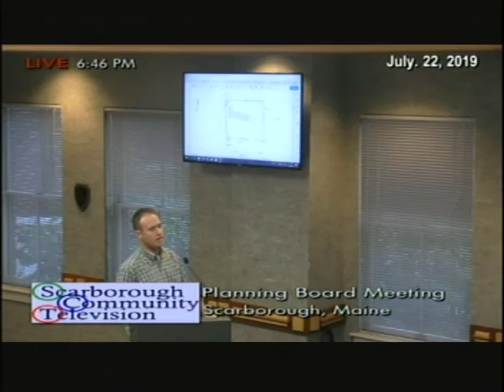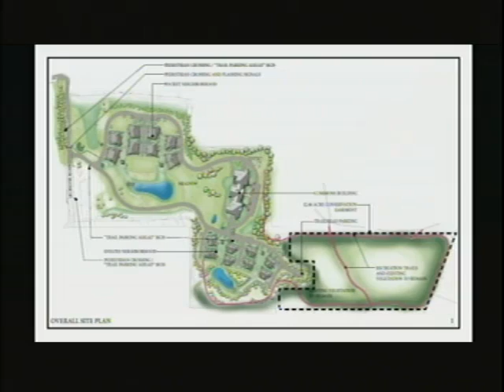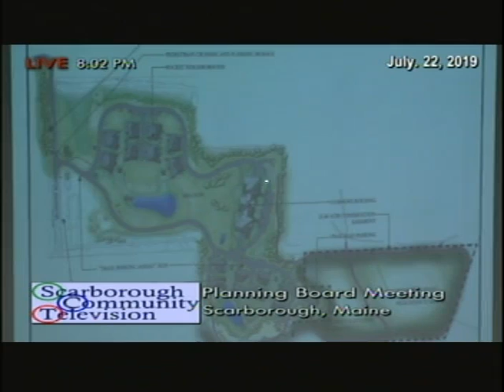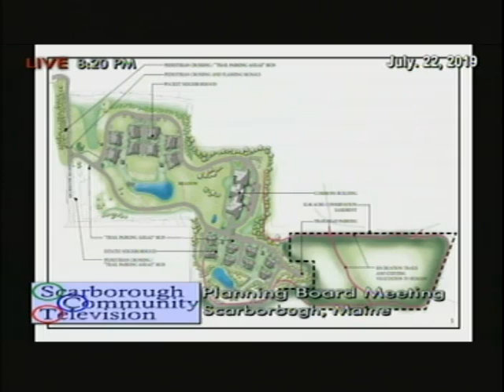Planning Board, July 22, 2019, Scarborough, Maine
Planning Board, July 22, 2019, Scarborough, Maine meeting. 3 hours